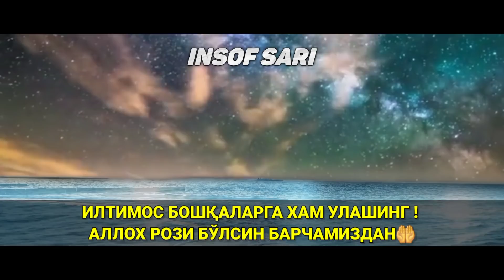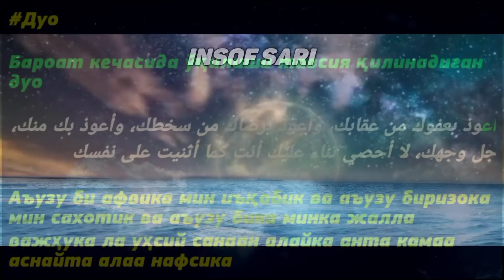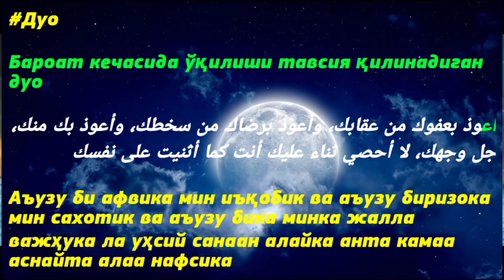"BAROAT KECHASI " g'aflatda qolmang! °Muftiy |nuriddin hoji domla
Muftiy nuriddin hoji domla | "BAROAT KECHASI " g'aflatda qolmang!

nuriddin hoji, shukurulloh domla, new islamic song, bangla islamic song, best islamic song, islamic song, solihon domla, namoz, ota ona, azon, solihon domla, solihon domla maruzalari, sodiq samarqandiy, abdulloh zufar, sodiq samarqandiyga raddiya, raddiya